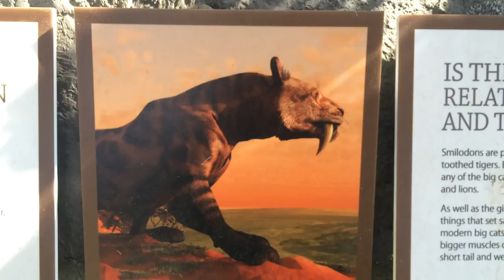Smilodon The Ice Age Animals